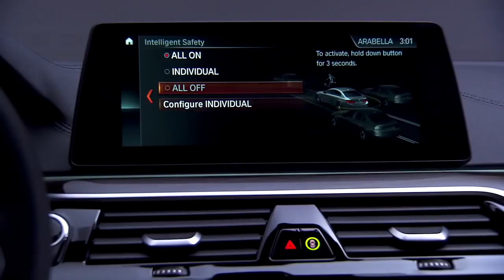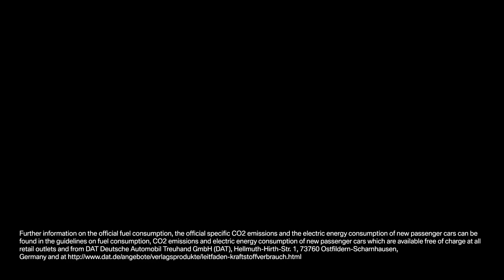Autonomous driving What you need to know in 2018